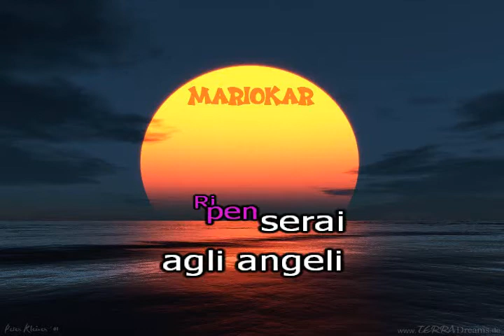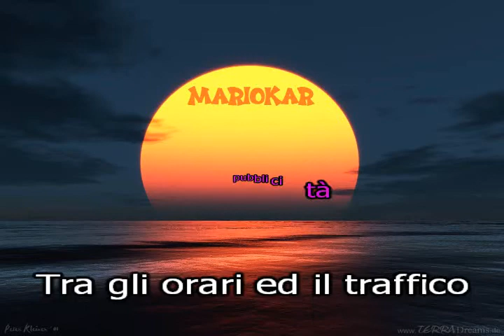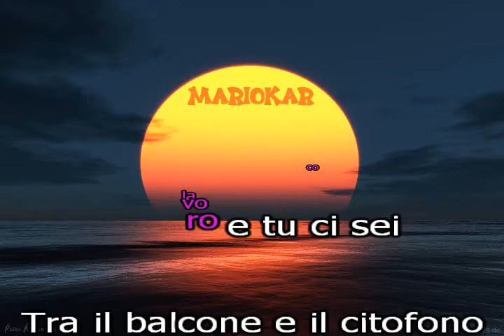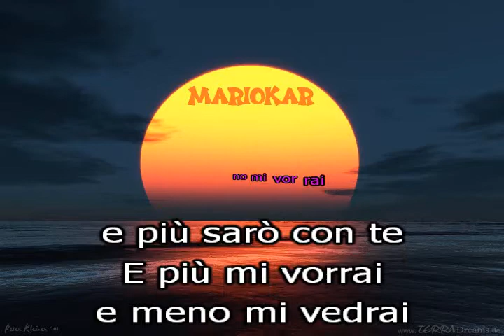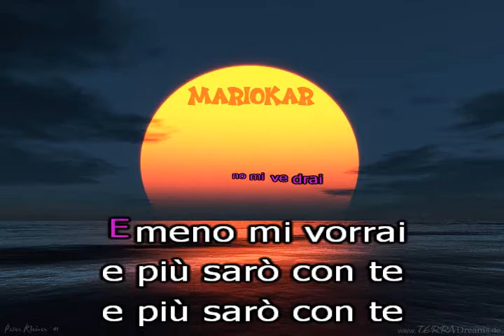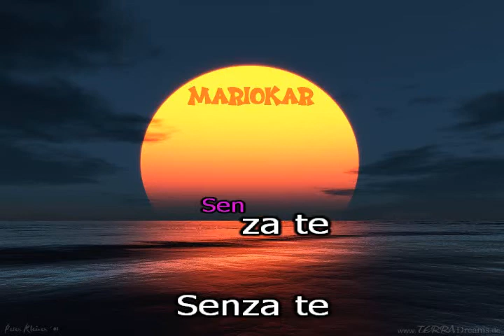Tiziano Ferro Sere nere karaoke